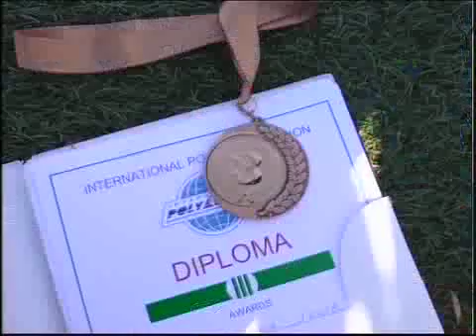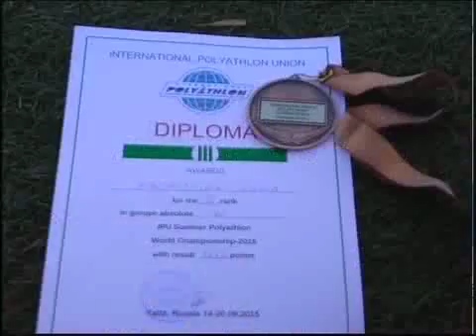каз Спортсменка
Новости МТРК